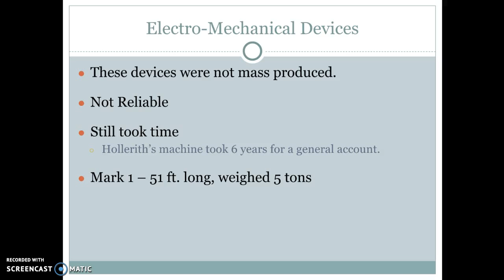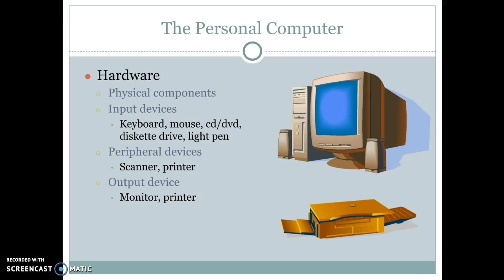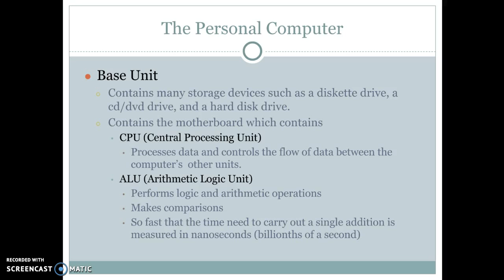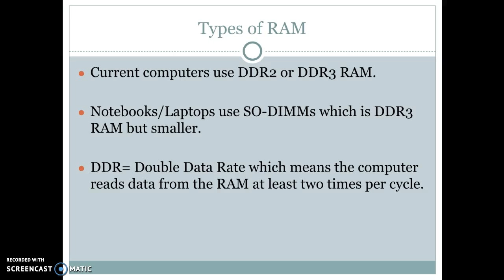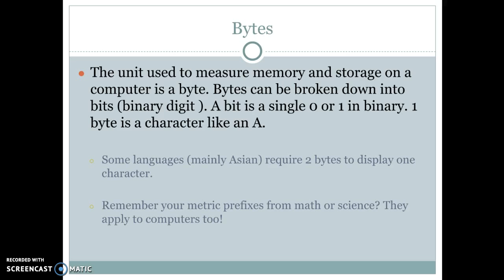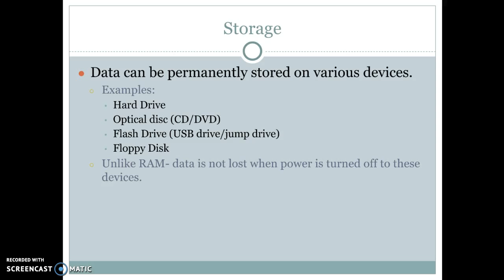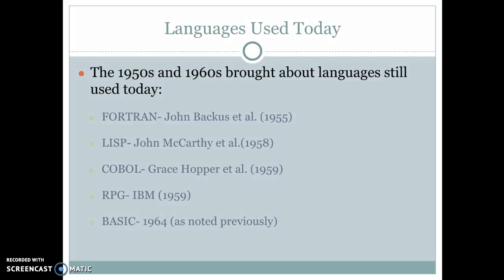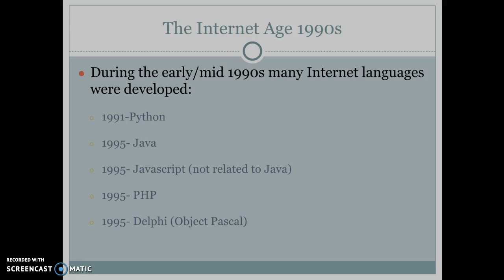CP1 Unit 1.01 Slide Show